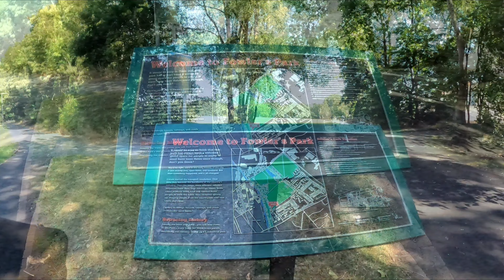SideTrekked on West Midlands canal network ft. DJI mini 3 Pro - 4k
E‐bike trekking along the West Midlands canal network. Including 4k footage from the DJI mavic mini pro